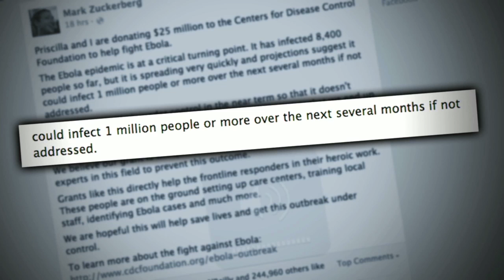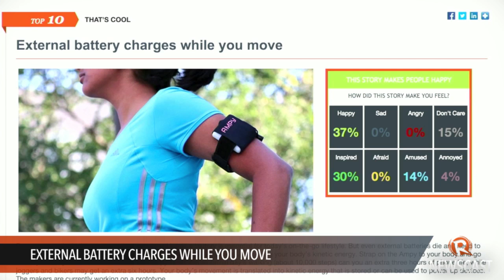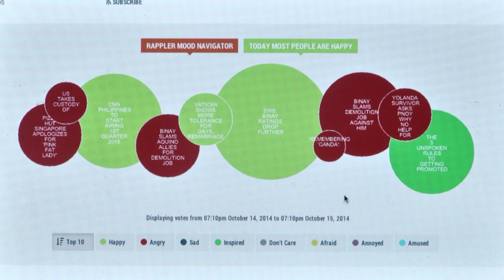Rappler Newscast: Binay demolition job, Laude justice, Ebola 10,000 cases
Vice President Jejomar Binay slams Interior Secretary Mar Roxas’ allies for attacks against him.
The family of a transgender woman slain in Olongapo demands justice
The World Health Organization warns – Ebola cases could rise up to 10,000 a week.

BOHOL QUAKE REHAB: WHAT'S HOLDING UP THE FUNDS?

BONO APOLOGIZES FOR FREE U2 ALBUM ON ITUNES ACCOUNTS

Lilibeth Frondoso

DIRECTOR
Rupert Ambil

Rodneil Quiteles
Dindin Reyes

Katerina Francisco
Marga Deona

Exxon Ruebe
Emerald Hidalgo
Jaene Zaplan

Charlie Salazar
Adrian Portugal
Francis Lopez
Naoki Mengua

GRAPHICS
Jessica Lazaro

3D GRAPHICS
Sten Bautista